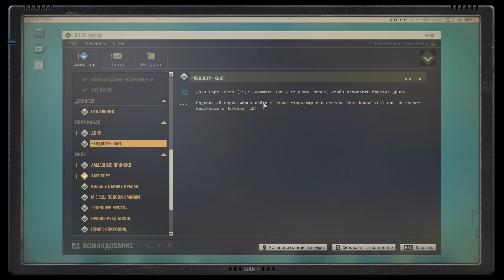В Бой Идут НЕ Одни Старики! Прохождение Jagged Alliance 3 #8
Прохождение Jagged Alliance 3 ("Агония Власти 3") на максимальном уровне сложности ("Миссия Невыполнима").
В Гранд-Чиене паника и хаос: бесследно пропал президент, и власть в стране захватила военная группировка под названием «Легион». Наемники один другого интереснее, пошаговая, глубоко продуманная стратегия – эта игра унаследовала все лучшее от популярной франшизы.

00:00 - Предыстория Ленона? Секреты
07:17 - Операция геологоразведка
13:36 - Доки. Кофейные бобы. Банда
15:15 - Хедшот Хью
30:30 - Крокодилы!
32:22 - Помойка
37:59 - Порт-Какао
44:45 - Рыбак Ицади. Фредерик Ле Фюрэ
47:47 - Эмма Лафонтен
52:35 - Парик
55:25 - Ночь Н
01:22:22 - Легион решил вопрос по-своему

Гранд-Чиен изобилует природными ресурсами и политическими проблемами. Когда там пропадает президент, в стране начинается хаос, к власти рвется военная группировка «Легион». Семья президента пытается этому противостоять. По договоренности с всесильной корпорацией «Адонис» они находят опытных наемников, которые должны отыскать пропажу и навести порядок в стране.

Jagged Alliance 3 предоставляет широкий выбор непохожих друг на друга наемников – у каждого своя история и свои «тараканы». Сколотите отряд и отправляйтесь исследовать Гранд-Чиен, зарабатывать деньги и растить свою команду. Ведь рано или поздно вам придется решать судьбу всей страны.

Побеждайте в отлично продуманных пошаговых сражениях
Собирайте команду из уникальных наемников, среди которых есть и старые любимчики фанатов франшизы
Грабьте, собирайте добычу, выбирайте и улучшайте оружие и снаряжение на свой вкус
Выбирайте особые способности из широкого набора, который становится доступен вашим наемникам по мере роста
Решите судьбу Гранд-Чиена в ролевой игре с открытым сюжетом
Контролируйте территорию, обучайте местных жителей, командуйте многочисленными отрядами и обороняйтесь от врагов в живом и активном мире
Проводите кампании с друзьями по сети в кооперативном режиме